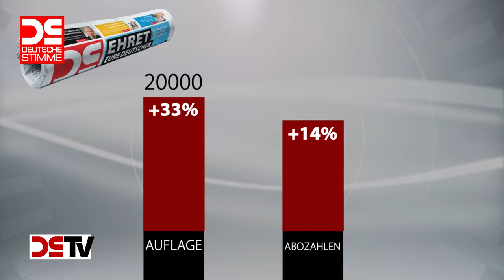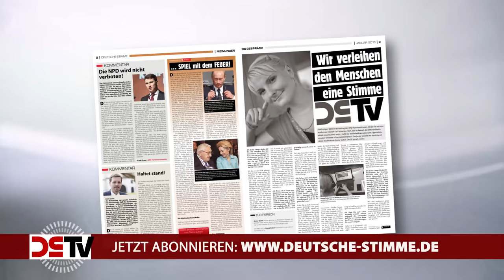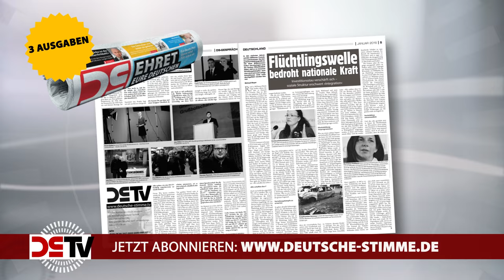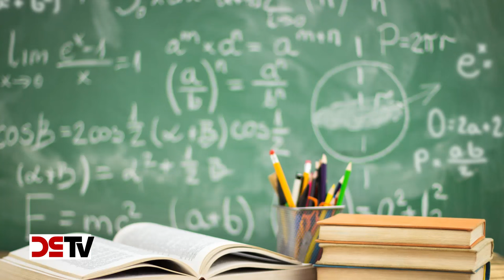DS-TV 35-15: Emma Stabel und DS-TV: Das neue Gesicht der NPD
Nach nunmehr zehn Monaten DS-TV und kurz vor dem Jahreswechsel ist es Zeit, eine erste Bilanz zu ziehen. Dass sich das neue Format zu einem Vorzeigeprojekt in der nationalen Medienlandschaft entwickelt hat, ist nicht nur der FAZ anlässlich der Videopräsentation auf dem NPD-Bundesparteitag aufgefallen, dies schlägt sich auch in den wachsenden Zugriffszahlen im Internet und in den sozialen Medien nieder. Unsere bekannte Moderatorin Emma Stabel ist für diese Sendung einmal in eine andere Rolle geschlüpft und steht selbst Rede und Antwort. Erfahren Sie, wie Emma zu DS-TV gekommen ist und welche Beweggründe ausschlaggebend waren, dem neuen Format der "Deutschen Stimme" ein Gesicht zu geben. Außerdem präsentiert Emma Stabel die drei erfolgreichsten DS-TV-Sendungen des Jahres 2015. Für das kommende Jahr haben wir uns vorgenommen, unser Medienprojekt weiter auszubauen. Auch dazu verraten wir schon mal etwas in dieser Sendung - und bitten Sie recht herzlich um Ihre Unterstützung!